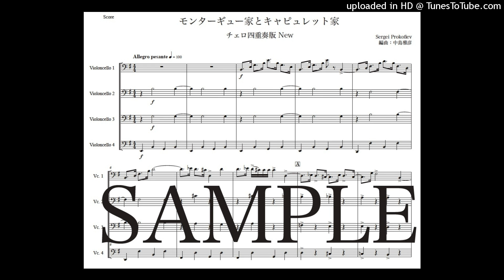プロコフィエフ「モンターギュー家とキャピュレット家」チェロ四重奏版New（編曲：中島雅彦）